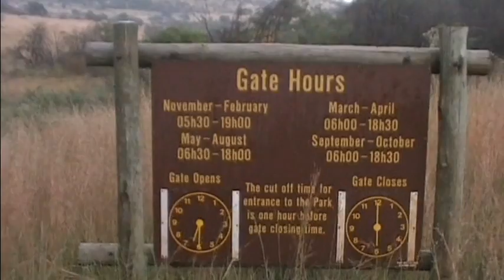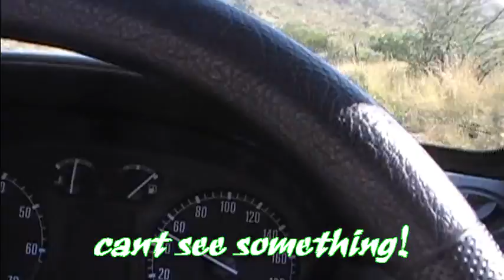South Africa.Pilanesberg National Park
Sun City.Pilanesberg NP